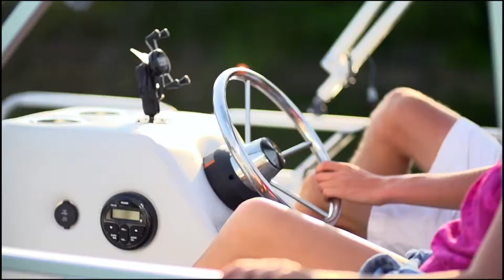Marinland and Texas Music Cafe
20 years of music meets 35 years of memories. Marineland Boating Center is proud to support the Texas Music Cafe.